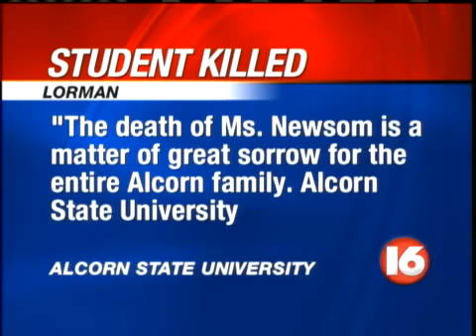Alcorn Student Shot, Killed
Alcorn State student Danielle Newsom was shot and killed.